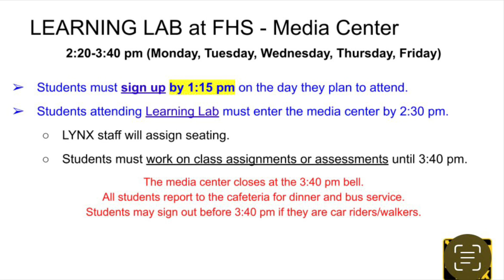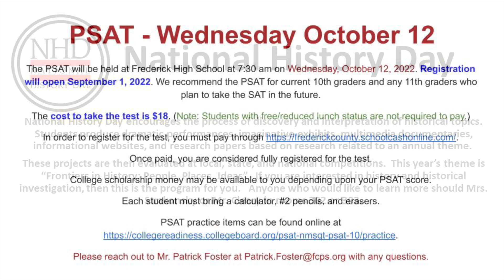Wake Up FHS 10/3/22